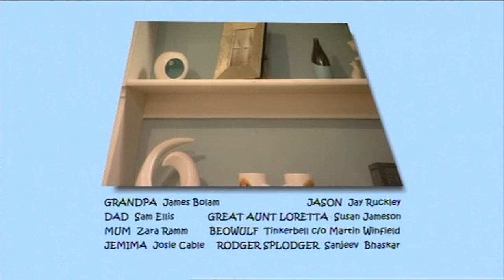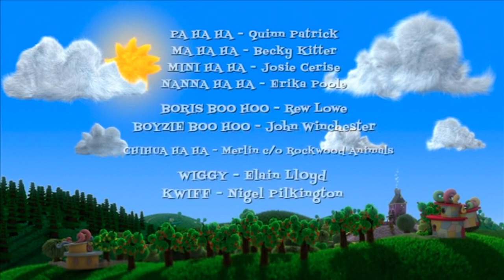COMPILATION PLUS 79|Grandpa in my Pocket |Not so Great Plan |HaHa |New Bedroom |Pugwash |Showboat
This compilation is all about redecorating!

In Sunnysands, Mum and Dad go off to a wedding Great Aunt Loretta calls in a so-called expert to help redecorate the sitting room. Grandpa decides she has to be stopped - time for the shrinking cap!

Meanwhile in Hairyland, Boris persuades Nanna to decorate his bedroom while he puts his feet up.  But Nanna, rather than make it bright and white, as per his instructions,  takes it upon herself to paint Boris’s favourite thing all over the walls with the help of Ma and Pa.  Only Nanna doesn’t quite get Boris’ favourite thing right.  Well that serves him right for being so lazy.

And Captain Pugwash, decided to decorate his ship, ordering his crew to buy a bunch of paint. The captain wanted a pillar removed in his quarters, ignoring his shipmate’s concerns, the pillar was moved and the whole ship fell apart.